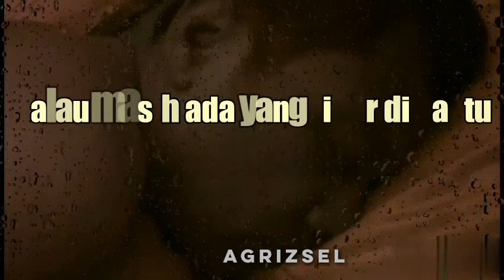5 (lima) Waktu Tidur Yang Dilarang Oleh Rosulullah SAW || Story WA - Video 30 detik